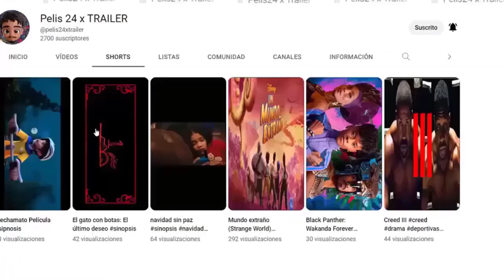THE MARVELS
sinopsis : Carol Danvers, alias Capitana Marvel, ha recuperado la identidad que le arrebataron los tiránicos kree y se ha cobrado su venganza contra la Inteligencia Suprema. Pero una serie de consecuencias imprevistas la obligan a cargar con el peso de un universo desestabilizado. Cuando el deber la lleva hasta un anómalo agujero de gusano vinculado a una revolucionaria Kree, sus poderes se conectan con los de su superfán de Nueva Jersey Kamala Khan, también conocida como Ms. Marvel, y con los de su distanciada sobrina, ahora astronauta en S.A.B.E.R., la capitana Monica Rambeau. Juntas, las integrantes de este insólito trío tendrán que unir fuerzas y aprender a trabajar en equipo como The Marvels para salvar el universo.